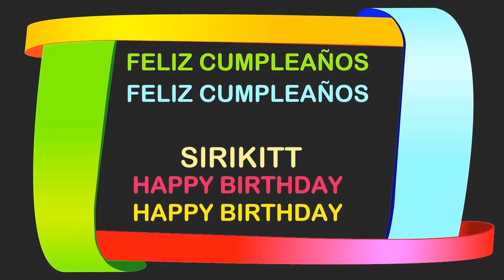Sirikitt Birthday Postcards & Postales